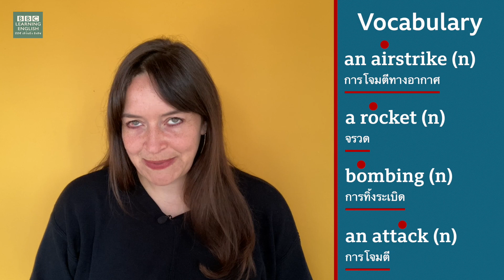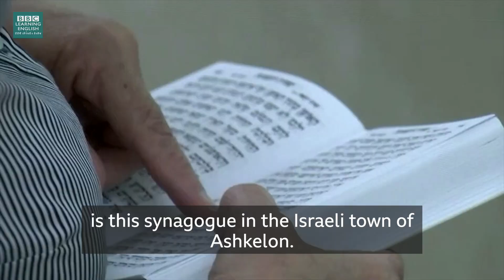เหตุรุนแรง อิสราเอล-ปาเลสไตน์ Israel-Gaza violence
ประธานาธิบดีโจ ไบเดน ผู้นำสหรัฐฯ กล่าวกับนายกรัฐมนตรีอิสราเอล ว่าสหรัฐฯ สนับสนุนการหยุดยิง หลังเกิดเหตุปะทะรุนแรงระหว่างกองกำลังอิสราเอลและปาเลสไตน์รอบล่าสุดที่ทำให้มีผู้เสียชีวิตกว่าสองร้อยคน
ติดตามรายงานพร้อมคำศัพท์จากข่าวกับแคลร์และแซม
President Biden has told Israel's prime minister that he supports a ceasefire after more than a week of violence between Israel and Palestinian militants, which has left over two hundred people dead. Learn more about the situation in Israel and Gaza while Clare and Sam teach you some useful vocabulary.

Improve your English with our free English videos and lessons on listening, grammar, vocabulary, pronunciation and English exams.